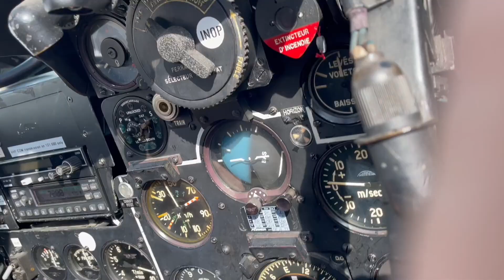Joëlle vol Vampire biplace DH-115